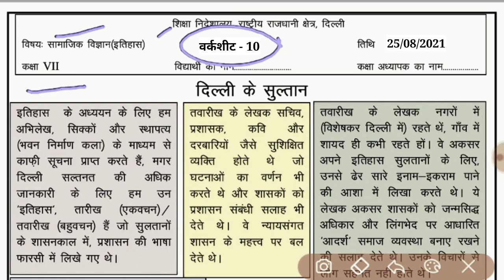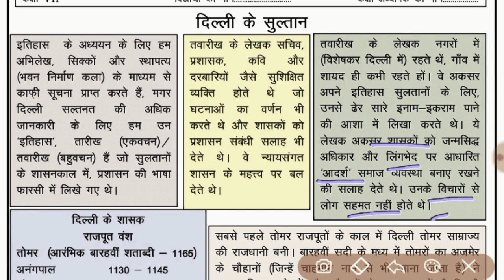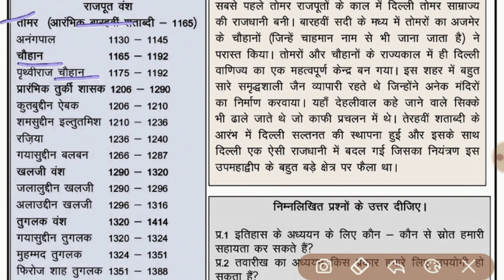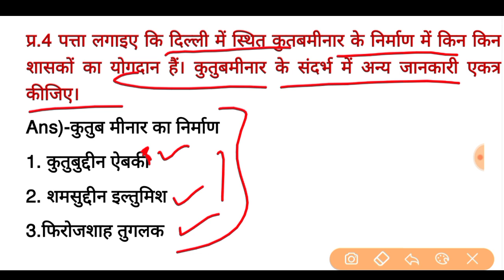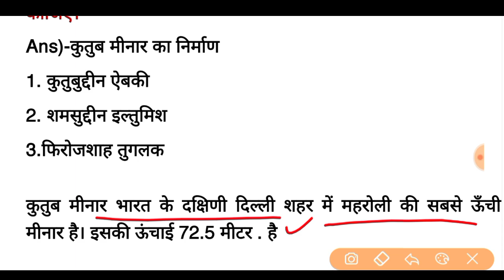Social science Worksheet 10 class 7 (25/8/25) Hindi medium/Worksheet10 sst class7/class7 sst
science Worksheet 10 class 7 (25/8/25) Hindi medium/Worksheet10 sst class7/class7 sst